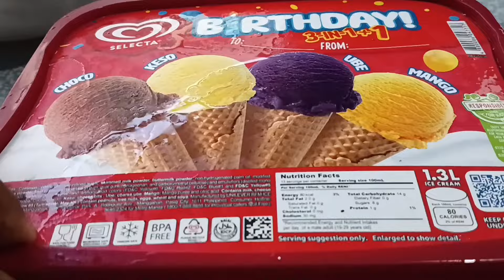GRABI AMONG MGA REACTION SA PAG ABOT NI MA'AM VISMINDA | RUBY PROBINSYANA ✨